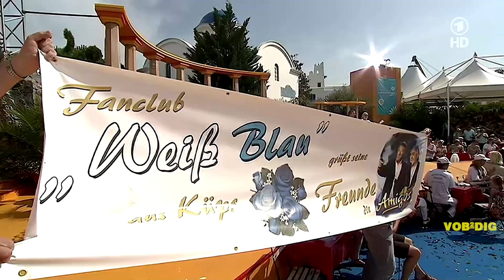Amigos - Was die Augen nicht sehn - (Orig.FULL-HD) - (Immer wieder sonntags, 2011)